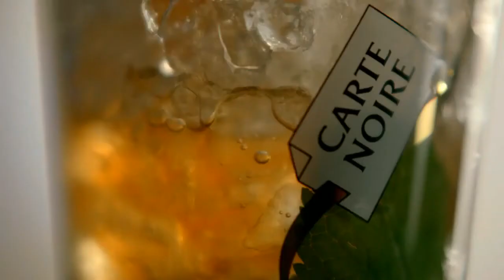Recipes of Desire / Episode 6 'What Blondes Want' (Frédéric Diefenthal) - Carte Noire